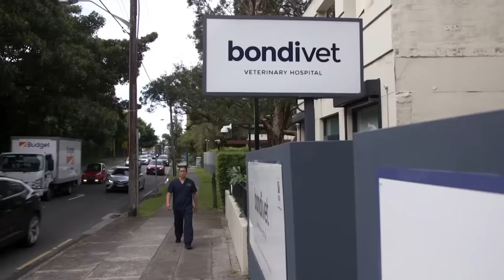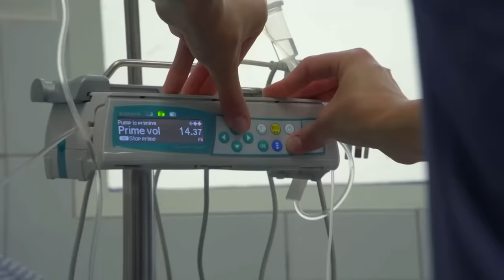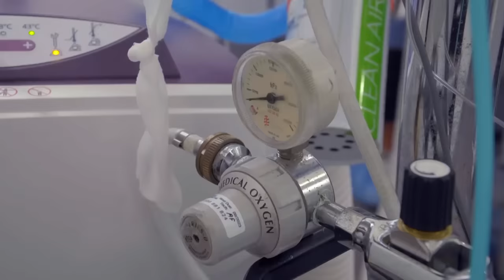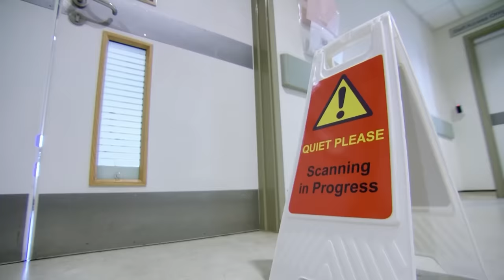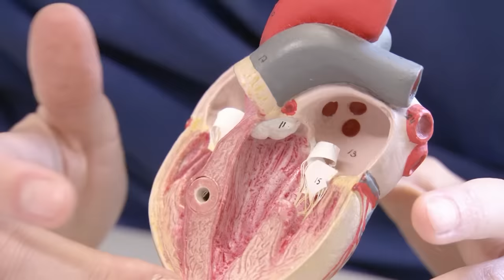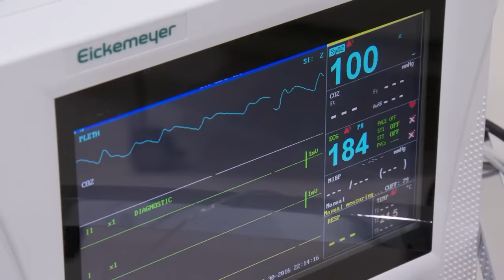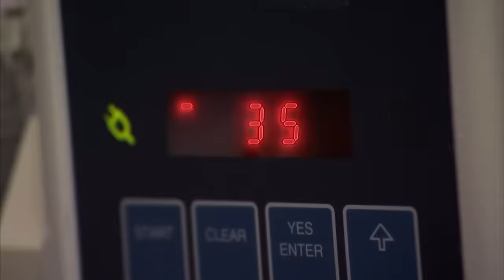Top 5 Vets Helping Cranky Pets 😾💥 | Bondi Vet Compilation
All pets need love and care, even when they don't make it easy to help them. ❤️ Here is another Bondi Vet compilation with our top 5 moments Vet helped cranky and scared animals without giving up on them 🐶

5️⃣ 00:34 - Grumpy cat has a dislocated knee!
4️⃣ 14:27 - Sphinx cat is incredibly cranky!
🥉32:48 - Cat's bad skin condition!
🥈39:01 - Aggressive Rottweiler tries to bite the vet!
🥇51"53 - This grumpy cat doesn't make it easy on vet!